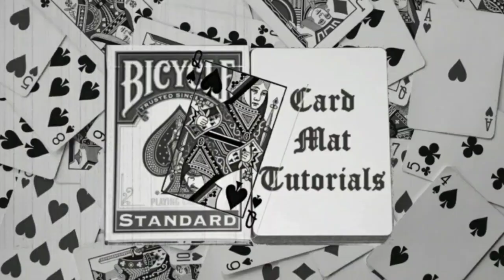A Great Way to False Cut the Deck.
Very easy to do, but very convincing false cut.

Hope those who watch enjoy it.
Thanks to those who do.